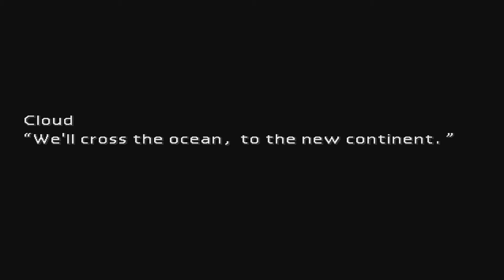Final Fantasy VII - Part 26 - Stowaways (PC)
I appreciate and am very grateful to any who donate to me. Mainly PS3 and Wii games.nal Fantasy VII - Part 25 -Rufus' parade (PC)